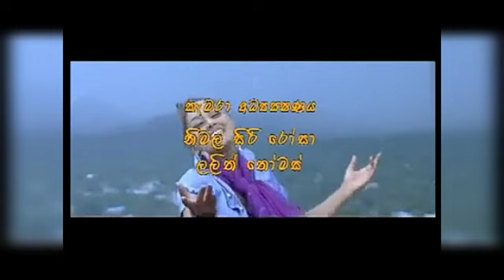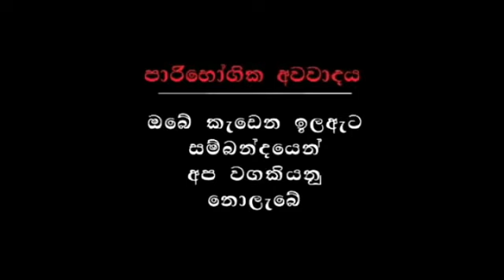තැන්ක්‍ යු බර්ටී. Full movie traler ...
⭕තැන්කිව් බර්ටී  (සිංහල ) චිත්‍රපටය  ජේෂ්ඨ කළා ශිල්පින් හා ජනප්‍රිය රංගන ශිල්පින් විසින් සිය  රංගන කෞෂල්‍යය මුසු කල ජනප්‍රිය ප්‍රහසන චිත්‍රපට නිමැවුමක් වනවා.
මෙම චිත්‍රපටයේ කෘති අයිතිය  අභාවප්‍රාප්ත ජේෂ්ඨ ප්‍රවීන කළා ශිල්පි ටෙනිස් කූරේ  මහතාට හිමිවනු ඇති.